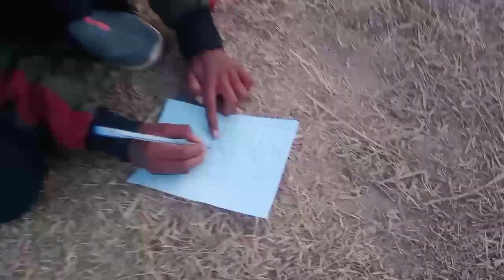Jarkani Sports 2023 ||jageswar vlogs of santhali||jvs santal 2023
Sanam koge Sagun Johar Sawnte Sagun Daram Nowa Nawa chenel re